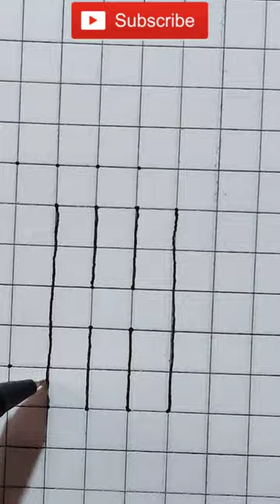draw 3d h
how to draw 3d h
3d h drawing
easy 3d drawing
draw easy 3d h